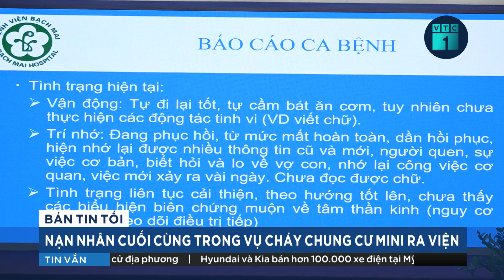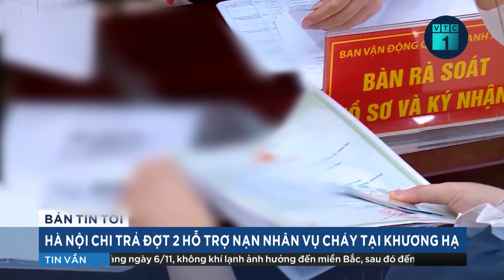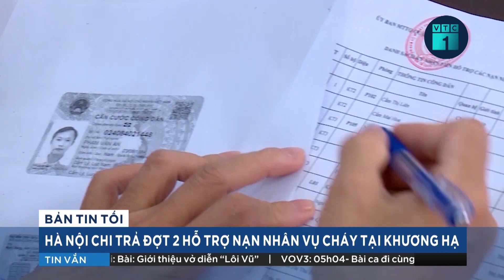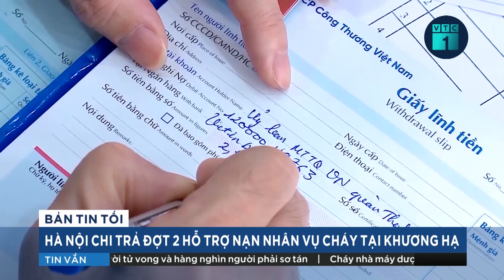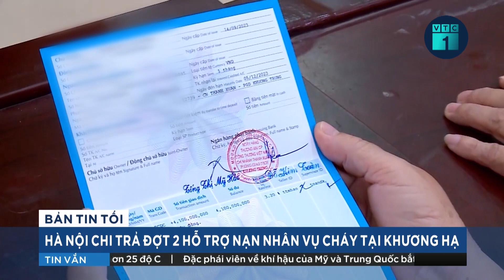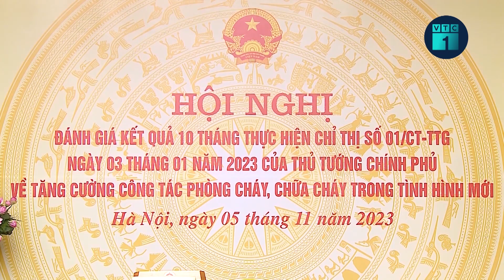Nạn nhân cuối cùng vụ cháy chung cư mini ở Hà Nội ra viện | VTC1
VTC1 |  Nạn nhân cuối cùng vụ cháy chung cư mini ở Hà Nội ra viện
Chiều 6/11, bệnh viện Bạch Mai tổ chức lễ ra viện cho nạn nhân cuối cùng trong vụ cháy chung cư mini tại Khương Hạ, Quận Thanh Xuân, Hà Nội ngày 12/9 vừa qua. Đây cũng là trường hợp bệnh nhân nặng và nguy kịch nhất được đưa vào cấp cứu.